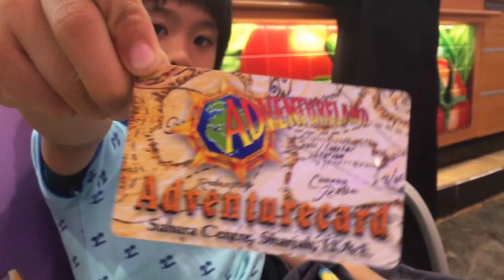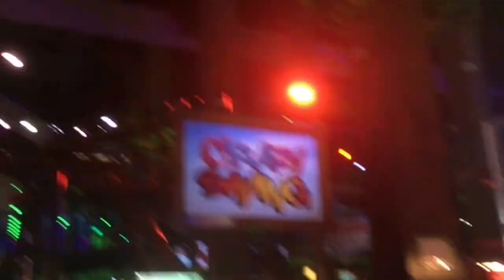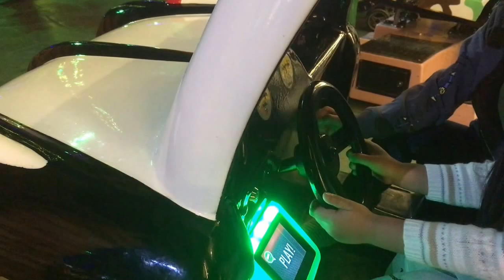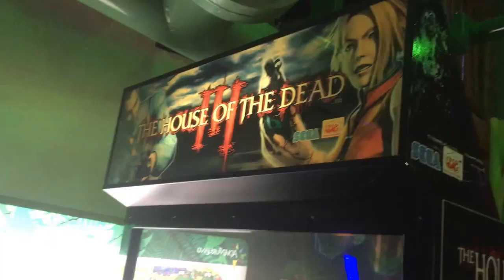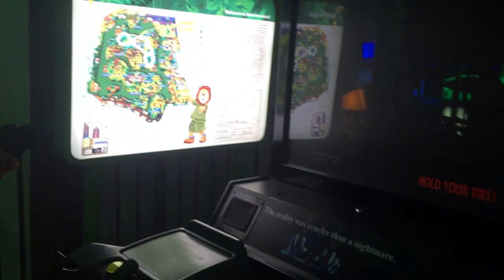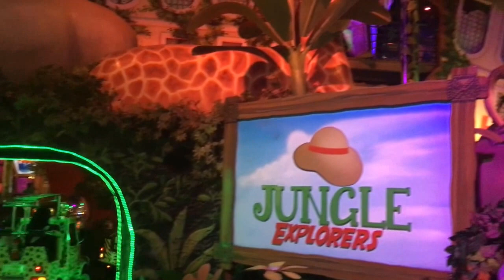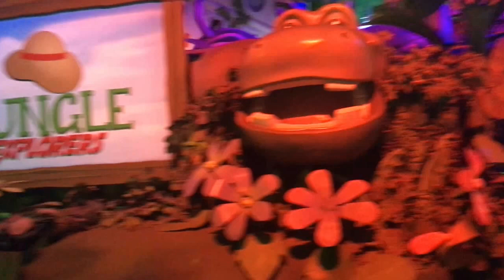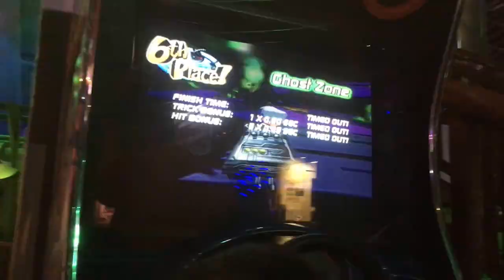Mikoy's Adventure @ Adventureland, Sahara Center, Sharjah UAE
Unplanned side trip to Adventureland in Sahara Center, Sharjah.

Adventureland is a premier family entertainment center, offering 17 rides and attractions and over 70 video simulator and redemption games.

If you like this video guys, hit the thumbs up button, and if you want us to visit other places here in Dubai for you to see, let us know from comments below.